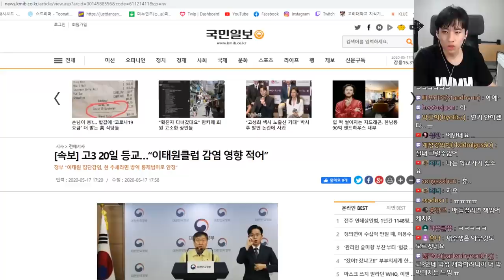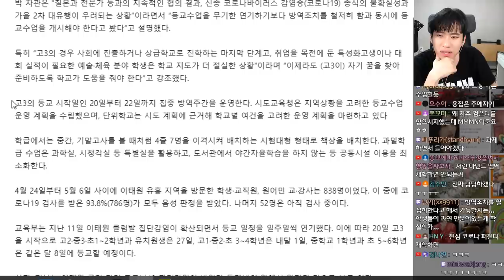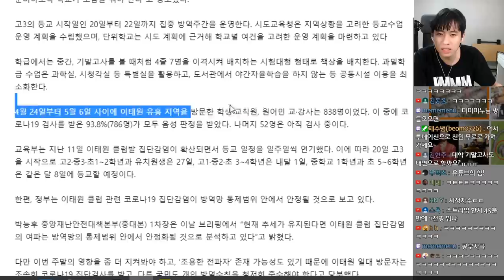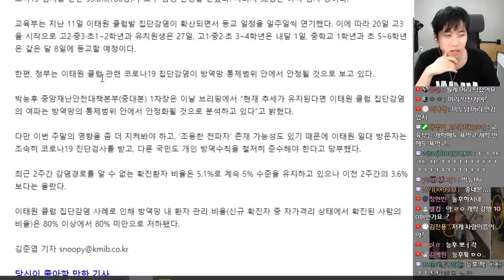아들 학교 가야지 정신 차려